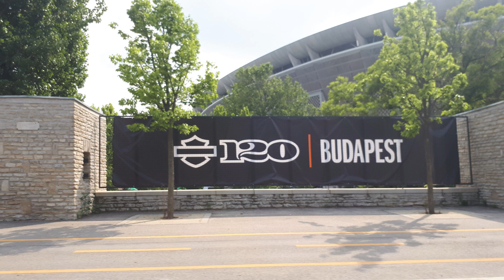Edda Művek, Harley-Davidson 120th Anniversary Festival, Budapest, 2023.06.25.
A felvételen az Engedjetek saját utamon és a Szélvihar című Edda-dalok hallhatóak, amely a 120. éves Harley-Davidson fesztiválon lett rögzítve, a Puskás Aréna melletti Szobor parkban.